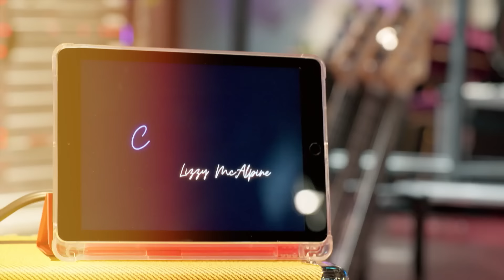His AMAZING RANGE got him into the FINALS of The Voice Australia 2023! | Journey #352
Ethan Beckton participated in the 12th season of The Voice Australia in 2023. Check out his incredible journey from the 'Blind Auditions' to the ‘Final'.

🔻SONG LIST
00:00 Blind Audition: 'Jealous' by Labrinth
06:55 The Callbacks: 'Let It Go' by James Bay
08:53 The Battles: 'Ceilings' by Lizzy McAlpine
13:23 The Semi-Final: 'Train Wreck' by James Arthur
28:23 The Final: 'Someone You Loved' by Lewis Capaldi
21:12 The Final: 'Eyes Closed' by Ed Sheeran